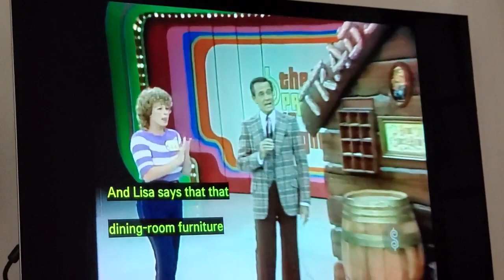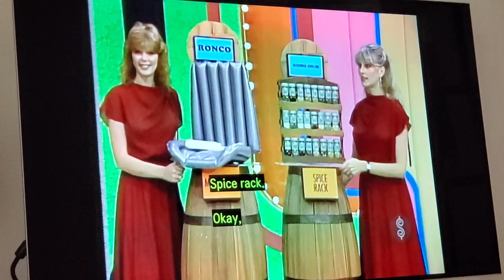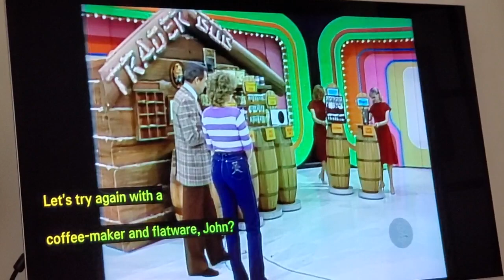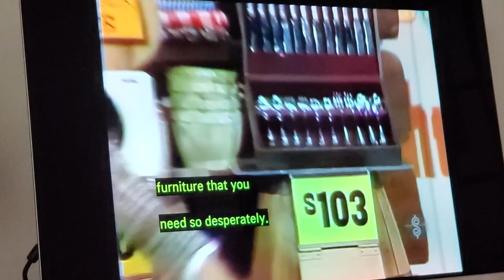tpir trader bob classic game